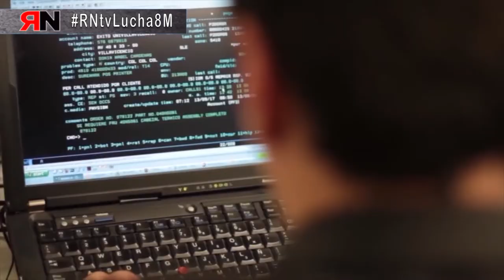RNtvLucha 8M Telemarketing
Telemarketing
El 80% de las personas que trabajan en telemarketing son mujeres. Solo el 15% ostenta cargos de dirección. Las mujeres tienen que elegir entre su carrera profesional o la conciliación familiar. La Ley de Igualdad no se aplica en el sector.